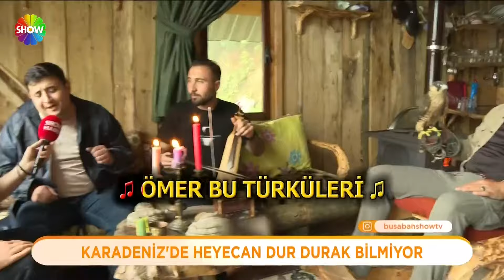Bu Sabah 661. Bölüm | 3 Haziran 2024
Bu Sabah'ın 661. Bölümünde; Küçükçekmece'de aniden çöken binada alınan önlemler ve çalışmalar sonucu göçük altında 1 kişinin kaldığını yaralılar olduğu açıklandı...

İstanbul'da taksiye binen müşteri inmek bilmedi... adeta koltuğa yapıştı. bağırarak ortalığı inletti. Bir de üstüne para ödemedi. İşte yolcuzede şoförün isyanı...

Ebru Akel, Prof. Dr. Arif Verimli ile bir röportaj gerçekleştirdi. Arif Verimli, Ebru Akel'in sorduğu sosyal medyanın çocuklar üzerindeki etkileri ile ilgili soruları yanıtladı.